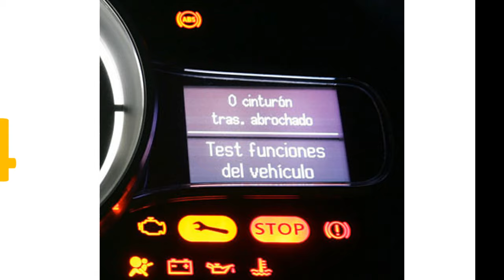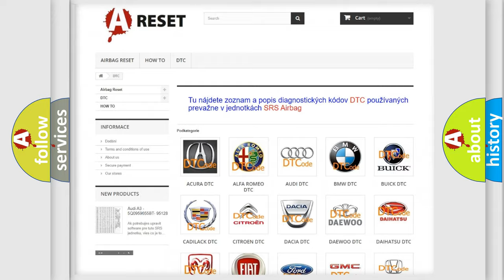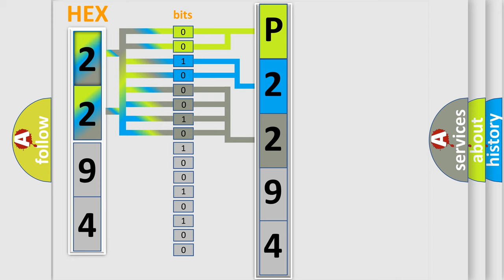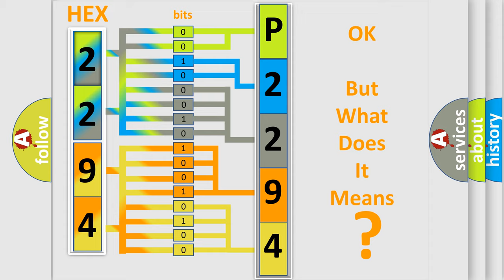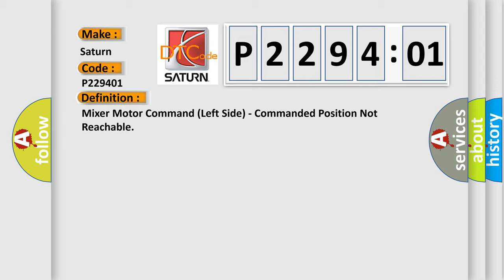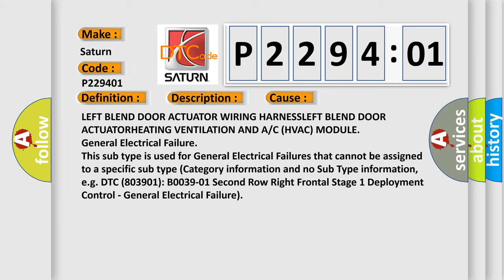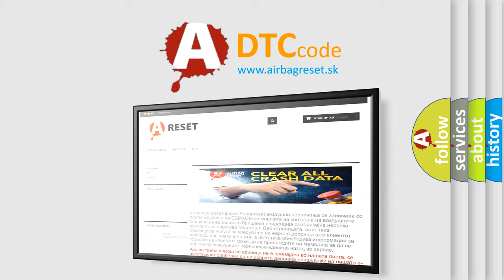DTC Saturn P2294-01 Short Explanation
Contents:
0:21 Basic DTC analysis according to OBD2 protocol standard.
1:48 Insight into programming
2:58 A diagnostically understandable description of the Diagnostic Trouble Code
3:05 Basic error definition

Make:
Saturn
Code:
P2294 01
Definition:
Mixer Motor Command (Left Side) - Commanded Position Not Reachable
Description:
After the initial installation of the HVAC Module, the controller is calibrated to each individual blend or mode door actuator. The actuators are connected to the HVAC Module by a dedicated five-wire sensor and control circuits. The actuator can move the blend or mode-air doors in two directions. When the HVAC Module pulls the voltage on one side of the control circuit high and the other low, the door actuator will move in one direction. When the HVAC Module reverses the polarity of the voltage to the motor, the door actuator moves in the opposite direction. Once the HVAC Module makes the voltage to both control circuits high or low, the door actuator will stop its movement and stay in that position. The blend or mode door actuator contains a three wire potentiometer, which the HVAC Module uses to monitor the relative position of the blend or mode air doors. The HVAC Module learns the blend-air door stop positions during the calibration procedure.
Cause:
LEFT BLEND DOOR ACTUATOR WIRING HARNESSLEFT BLEND DOOR ACTUATORHEATING VENTILATION AND A or C (HVAC) MODULE
Failure Type: